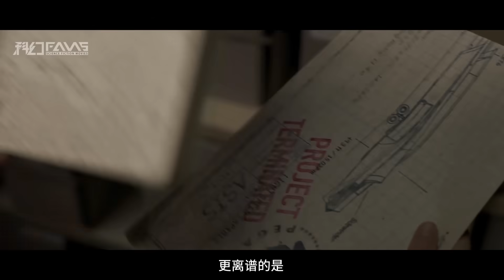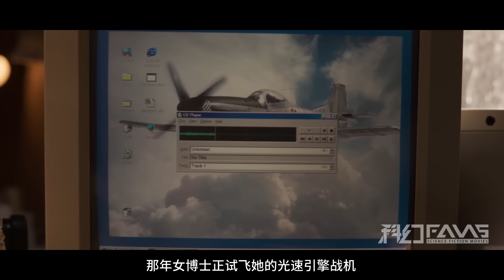男子撿到隻貓咪，不料是宇宙最危險生物，嘴巴是觸手，吞噬一切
科幻Fans 漫威超级英雄电影《惊奇队长》